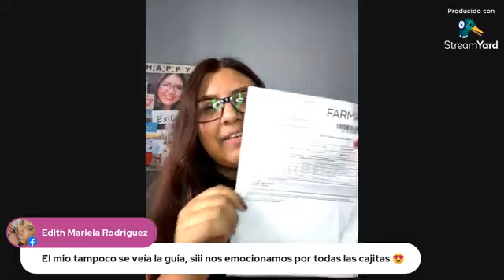unboxing mas maquillaje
Dos por uno chicas jejeje
recuerda nque todos los productos los puedes comprar en mi tienda virtual:

y si quieres unirte a mi equipo mandame mensajito recuerda que ya cambie de numero :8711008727